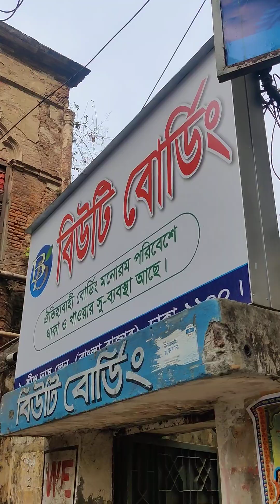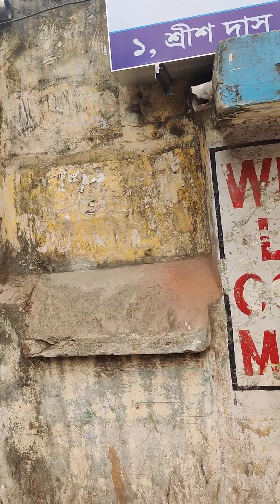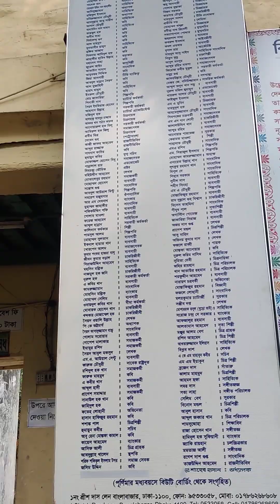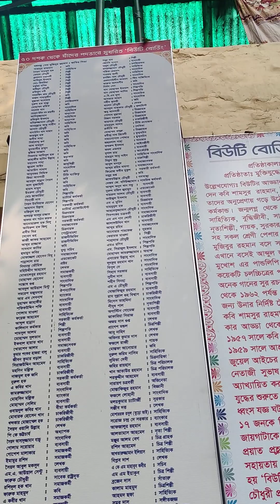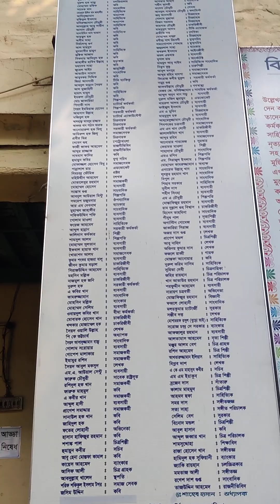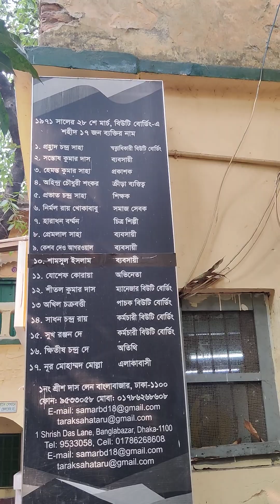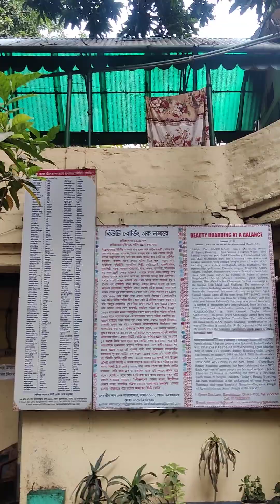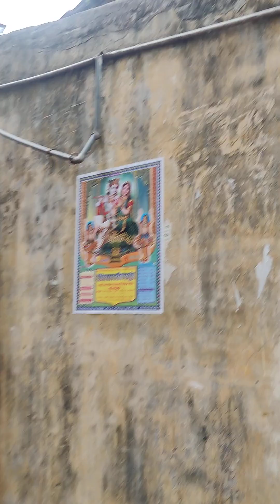Beauty Boarding | puran Dhaka